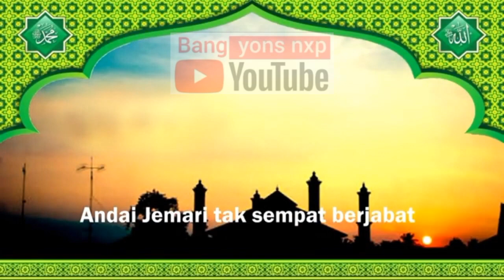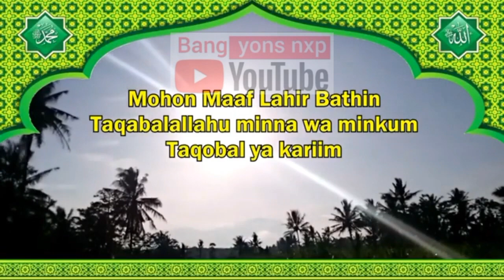GEMA TAKBIR IDUL FITRI 2023_@bangyons77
GEMA TAKBIR IDUL FITRI 2023_By B.Y